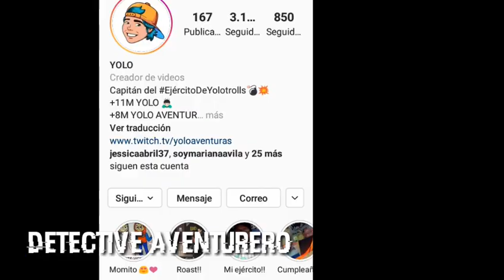EL CANAL ANTIGUO DE PANDA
HOLA HOLA AVENTUREROS!!🤘😂😎
SI LES GUSTA ESTE TIPO DE CONTENIDO PODRIAN DEJARME SU HERMOSO LIKE 👍

¿PORQUE DETECTIVE AVENTURERO?
MI PRIMER VIDEO FUE DE ALGO INVENTIGE Y LOS DETECTIVES INVESTIGAN Y PUES SOY AVENTURERO😎🤘

SI LLEGASTE ASTA AQUI COMENTA